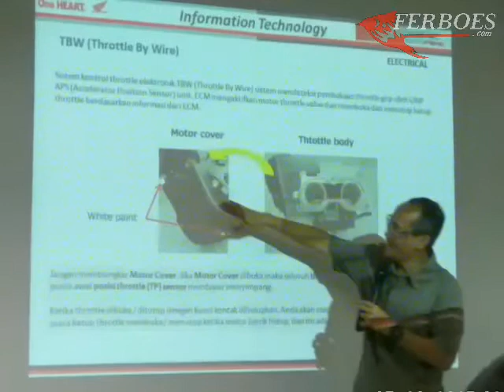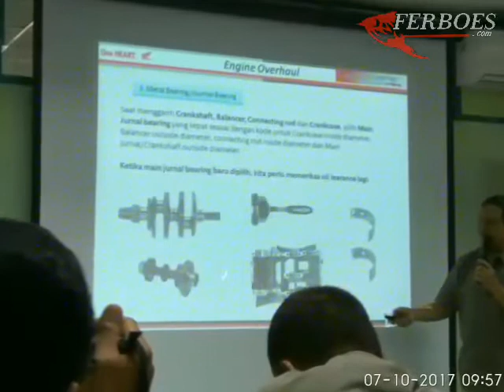Foto-foto Workshop Technology CBR250RR di Astra Honda Training Center Jakarta